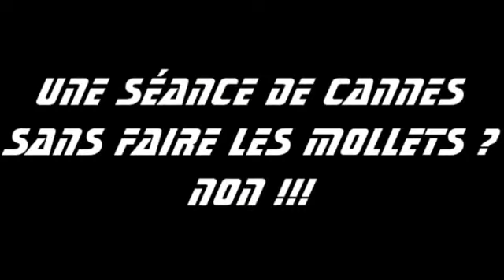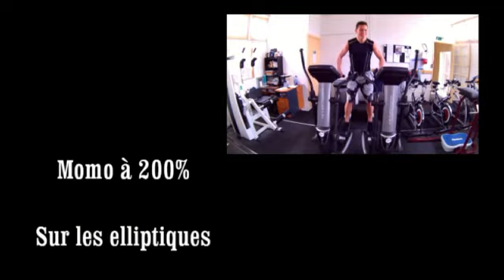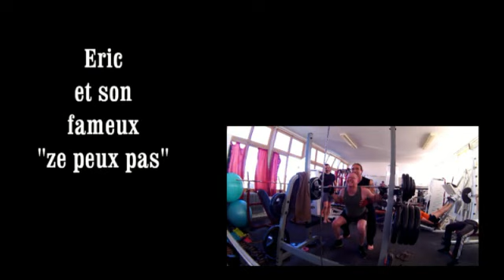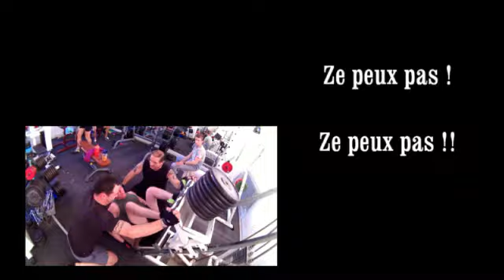Sporting Club St Aigulin : Musculation des poulets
Musculation , conseil nutrition , fitness...